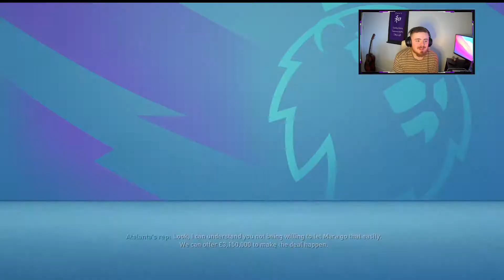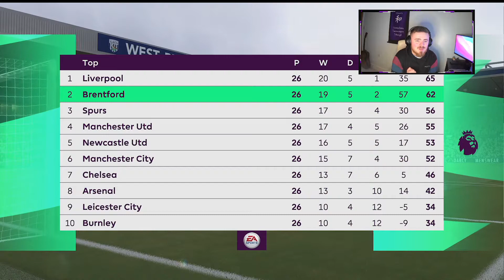CAPTAIN FANTASTIC!! DEADLINE DAY SIGNING!! FIFA 21 BRENTFORD CAREER MODE ULTIMATE DIFFICULTY! EP.24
The career mode continues with skills and pure footballing sauce.